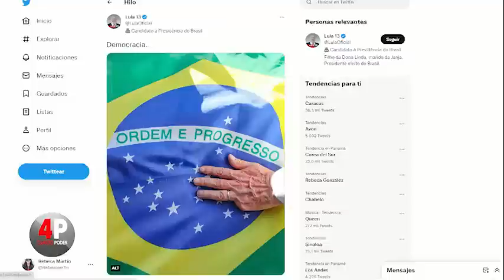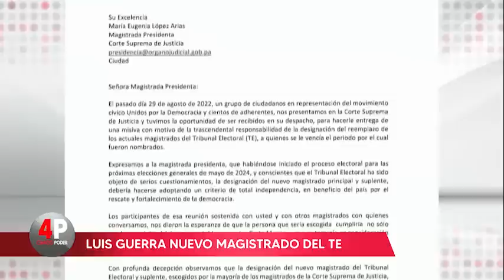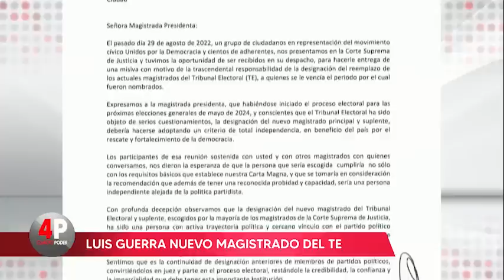Cuarto Poder: 31 de octubre de 2022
En esta edición de Cuarto Poder, se abordó sobre la discusión de una iniciativa sobre criptomonedas en Panamá y la reunión de algunos miembros del Partido Revolucionario Democrático (PRD) en Chame.